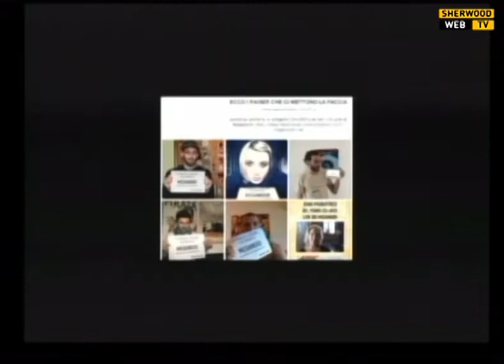Marta Sui Tubi - Intervista Sherwood Festival - Seconda Parte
Venerdì 14 Giugno 2013 - Park Nord Stadio Euganeo - Padova